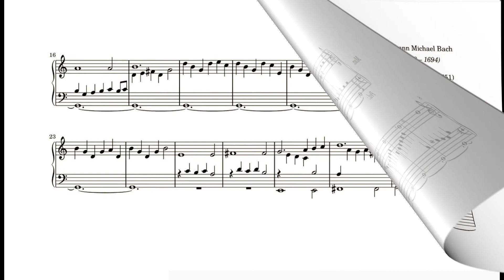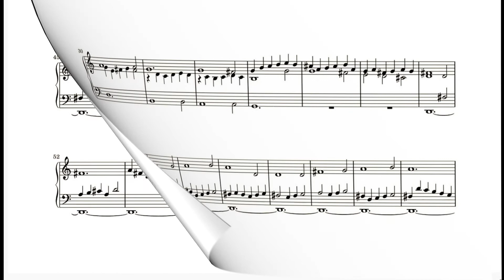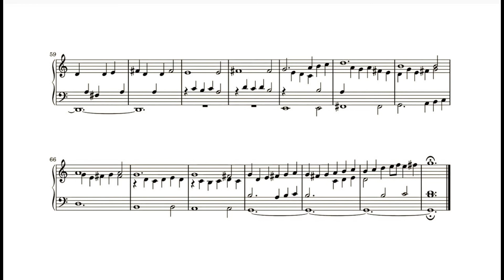J. Mich. Bach: In dulci jubilo BWV 751 (Belli, organo)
In dulci jubilo, nun singet und seid froh! - Con dolce allegrezza, ora cantate e siate felici!
(Johann Michael Bach è il padre di Maria Barbara prima moglie di Johann Sebastian).
Bruno Belli ha svolto attività organistica a Monza, Varese, Assisi e Milano e ha insegnato nei conservatori di Brescia, Como, Milano e al Pontificio Istituto Ambrosiano di Musica Sacra.